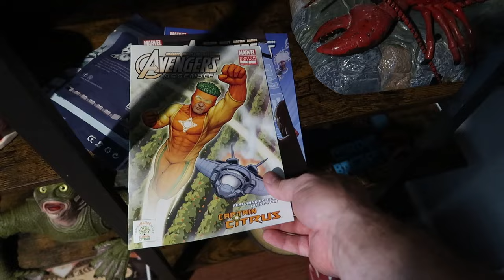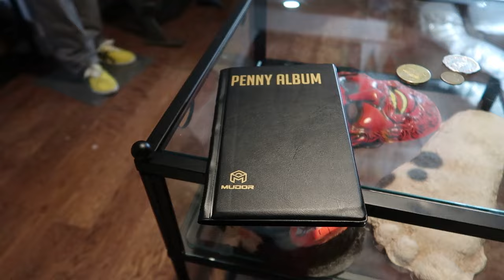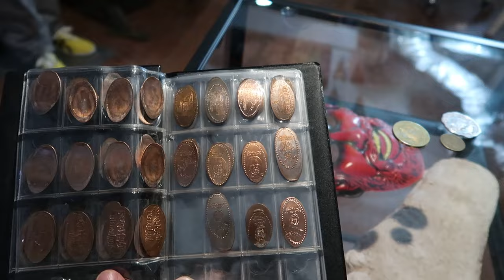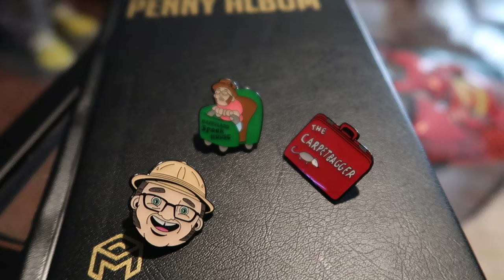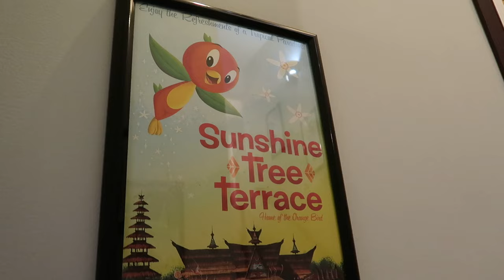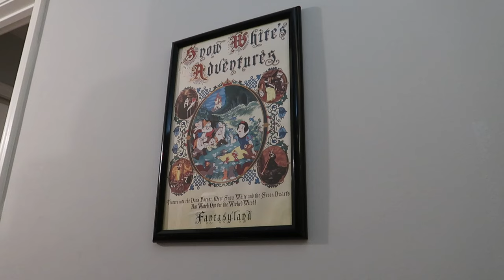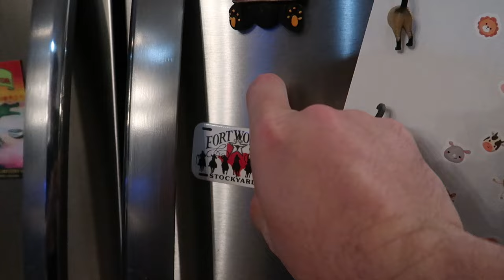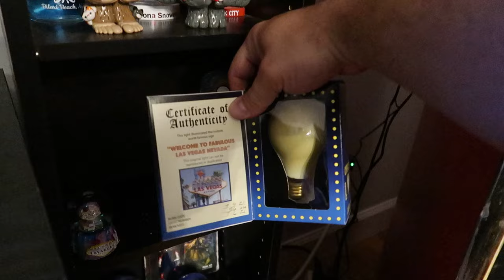House Update -Future Plans and Where I am at Now